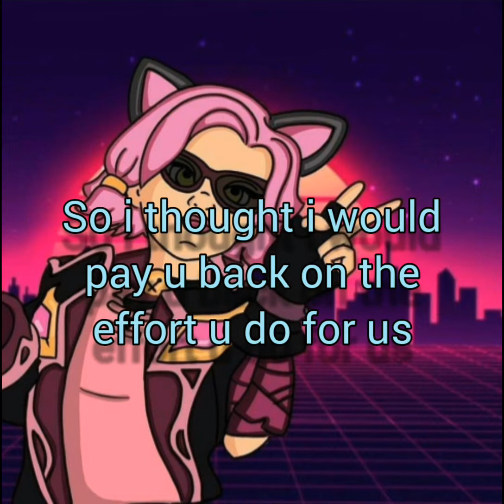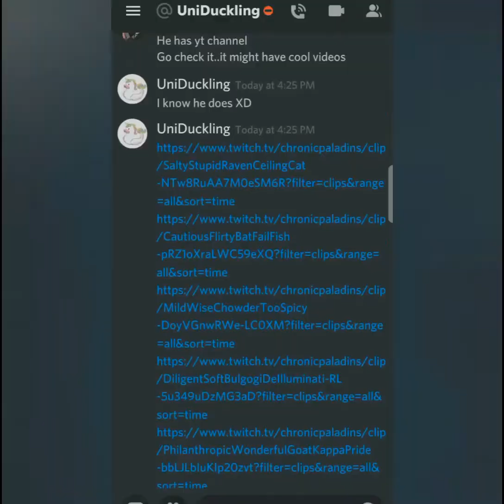When TECCTRIXX/Chronic finally Stream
This was a Fanmade Montage if Otaku_Desu123.
Much Love goes to that girl✌️😺

Thank you Girl for this fucking amazing Montage of my Streams^^

Twitch.tv/KittenTECCTRIXX